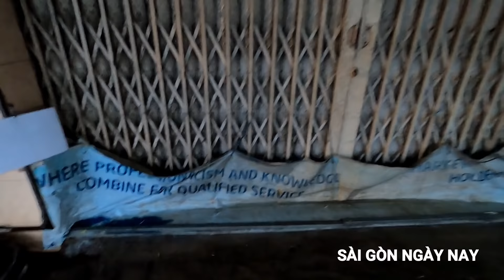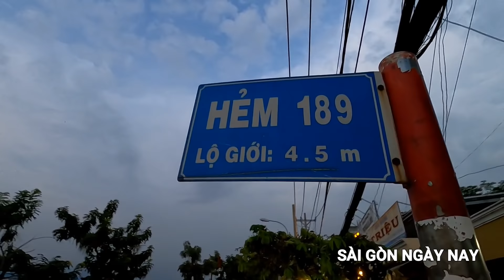Nước NGẬP dân Sài Gòn miễn cưỡng được trải nghiệm giao thông đường thủy MIỄN PHÍ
►Tham gia làm hội viên của kênh Sài Gòn Ngày Nay để được hưởng đặc quyền và ủng hộ Tuấn Dương